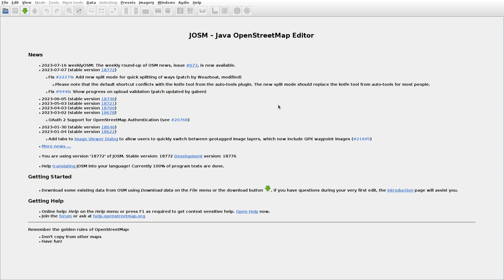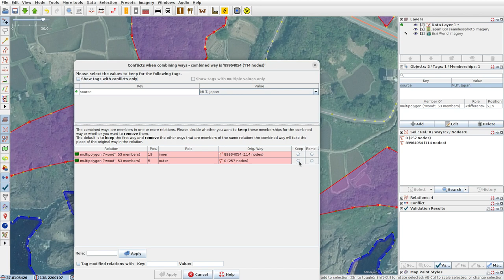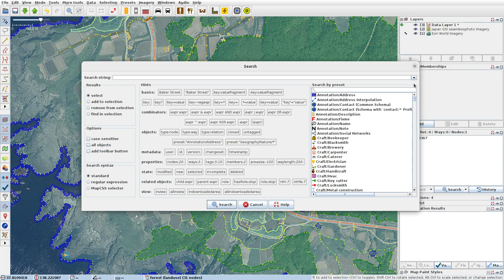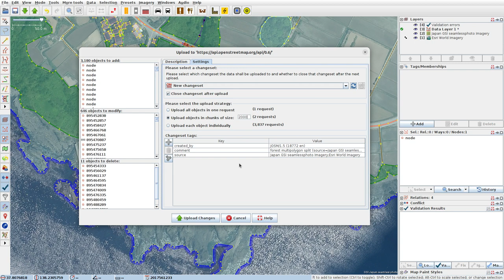JOSMrec1579 2023 07 17